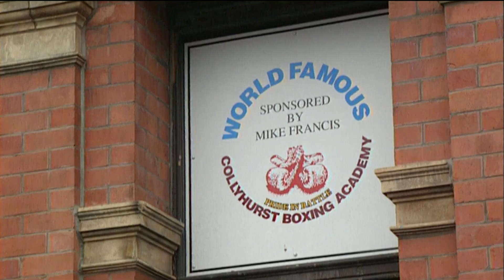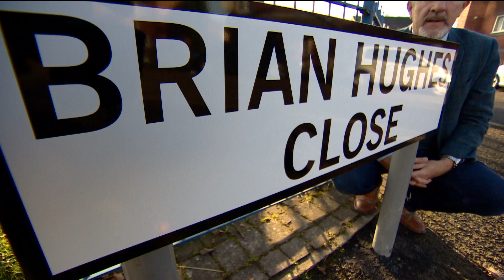Brian Hughes Close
In January 2018, Manchester City Council chose to name a road in Collyhurst, Manchester after one of its most esteemed local residents - Brian Hughes MBE.

To understand the impact of Brian's legacy, Granada Reports showed this report.